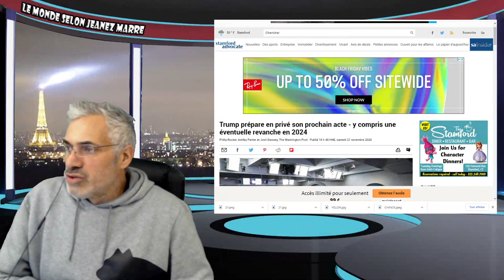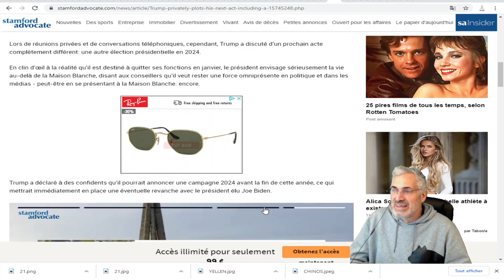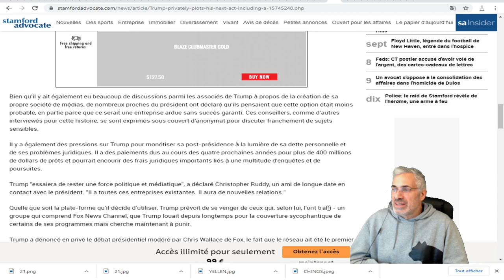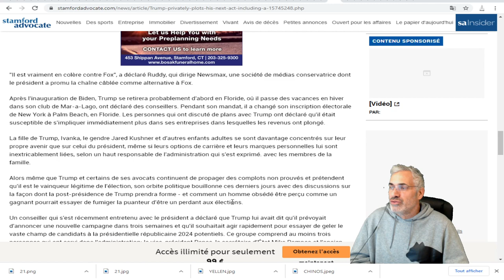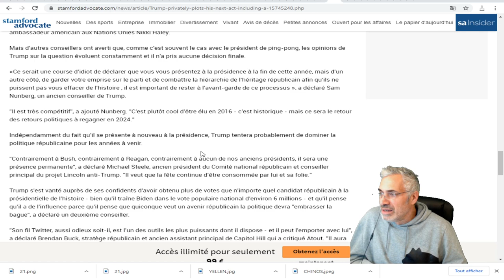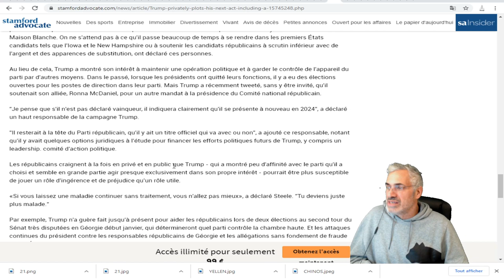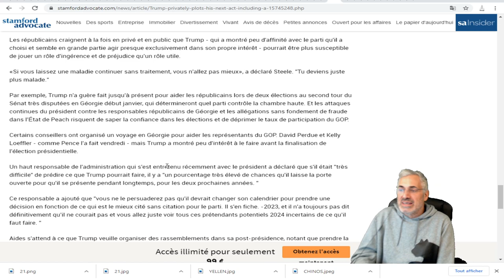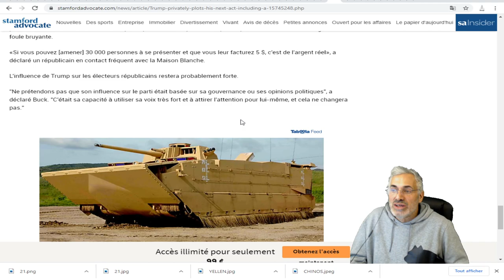IL prépare en privé son prochain acte - y compris une éventuelle revanche en 2024.